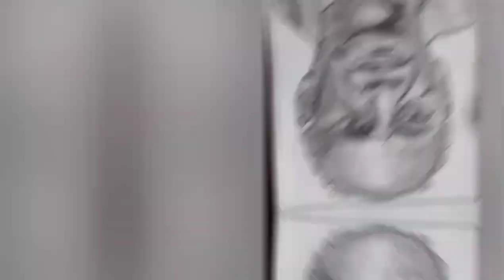Pencil drawing of Sardar Vallabhbhai Patel (Step by step)